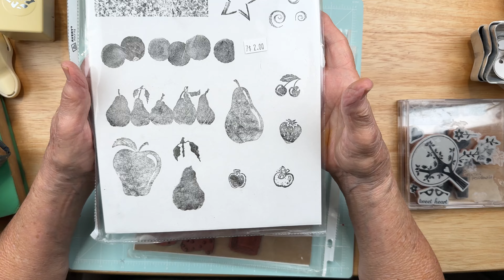Thrifted , Second Hand, and Estate Sale Craft Supply Haul for Junk Journaling, paper crafts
Hi Everyone,
Today we are sharing some of our craft supplies we found while thrift shopping and stopping at an Estate Sale. Thrifting is a great and fun way to find crafting and journaling supplies. Plus who doesn't love a bargain!

Patti & Debbie